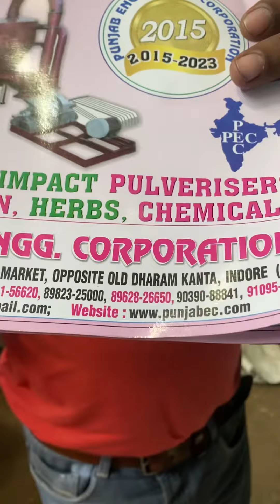5HP double chamber multipurpose atta chakki. Factory 3 (Unit-3) #137, G.N.T. MARKET DHAR ROAd